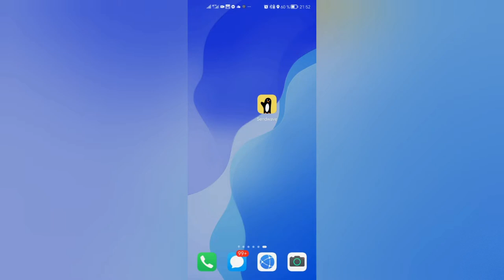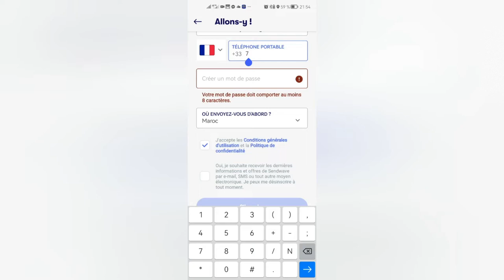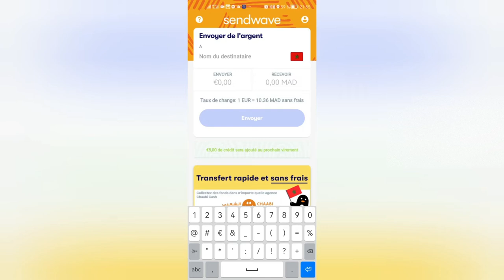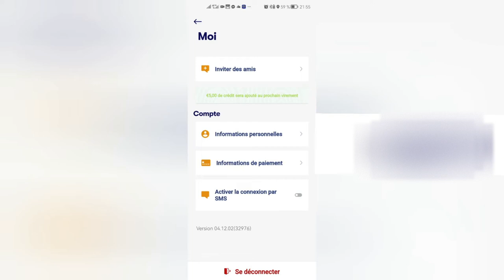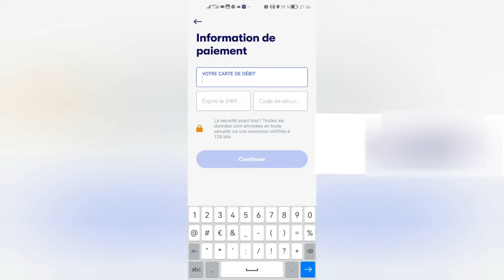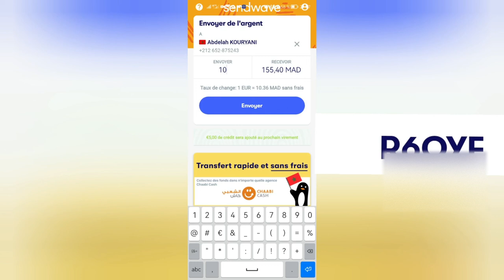Le code (KOURYANI) obtenez 20 € pour le transfert d'argent Sendwave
كيف تحصل على 20 يورو مجانًا:
20€ de bonus avec le code Sendwave KOURYANI (⭐⭐⭐⭐⭐) pour votre premier transfert.

Parrainage à jour et fonctionnel à 100%, de la part d’un parrain sérieux et réactif.

ETAPES POUR BENEFICIER DU BONUS DE 20€ /$ /£ :
1) Lancez l’appli Sendwave (dispo sur Google Play et App Store).
2) Fournissez vos informations d’identification, puis choisissez le pays destinataire de votre premier transfert.
3) Entrez le code ➡️KOURYANI pour une remise sur votre premier transfert d'au moins 1€ / 1$ / 1£ / 1 CAD (montant minimum variable selon la destination). Sendwave ajoute 20€ au montant à envoyer
4) Finalisez le transfert dans les 90 jours suivant l’inscription…

Sendwave est une application de transfert d’argent appréciée pour ses tarifs bas.
Faites des transferts rapides et sécurisés avec Sendwave vers l’Adrique et l’Asie.

Code parrainage Sendwave : ➡️ KOURYANI
Tu devrais essayer Sendwave ! Utilise le code KOURYANI et obtiens un crédit de € 20.00 pour ton premier virement.

Avec Sendwave, transférez de l’argent depuis : États-Unis, Canada, France, Italie, Espagne, Irlande et Royaume-Uni.
Avec Sendwave, transférez de l’argent vers :
- l’Afrique (Kenya, Ouganda, Cameroun, Côte-d’Ivoire, Maroc, Sénégal, Libéria, Gambie, Tanzanie, Ghana, Nigeria, Sénégal et Madagascar, Congo-Brazzaville) ;
- l’Asie (Bangladesh, Sri Lanka, Vietnam, Philippines, Liban, Indonésie et Thaïlande) ;
- l'Amérique (Haïti).

Pour toute question, pour le reversement de la prime, n’hésitez pas à me contacter.
La meilleure application pour transférer de l'argent sendwave:Utilise le code KOURYANI Lade KOURYANI
La meilleure application pour transférer de l'argent sendwave:Utilise le code KOURYANI La meilleure application pour transférer de l'argent sendwave:Utilise le code KOURYANI
La meilleure application pour transférer de l'argent sendwave:Utilise le code KOURYANI
La meilleure application pour transférer de l'argent sendwave:Utilise le code KOURYANI La meilleure application pour transférer de l'argent sendwave:Utilise le code KOURYANI La meilleure application pour transférer de l'argent sendwave:Utilise le code KOURYANI

  افضل تطبق في تحويل الأموال نحوا الدول الأفريقيةفي تحويل الأموال نحوا الدول الأفريقية
 افضل تطبق في تحويل الأموال نحوا الدول الأفريقية

🔴🔴 من اليوم قل ودعا ل MoneyGram ودعا WessternUnion كنت تتخلص الفلوس باش ترسل وحد القيمة مالية الي المغرب في كل إرسال حاليا عندنا ليك الحل.
⚫تنقترح عليك تطبيق🐧🐧 Sendwave 🐧🐧 احسن تطبيق في قيمة تحويل   ونزيدك راه تحويل  فابور و ومجاني
❤ اش تتسنا برومو  كاينة غير  عند Sendwave 😎 ربحو 20 أورو زايدة 💶 في التحويلات لي غادي تستقبلوا من اربا  🇪🇺🇨🇦🇺🇸 أمريكا وكندا في وكالات كاش بلوس و الشعبي كاش.. كيفاش⁉
🟢معليكم غير تكولو لحبابكم يديرو كود "KOURYANI " في تطبيق Sendwave📱عند الإرسال 💸

للمزيد من المعلومات شاهد الفيديو راه كولشي مشروح فيه :👇👇👇
Envoyez de l'argent en Afrique sans frais et gratuitement avec cette application avec le code: Koryani 100€